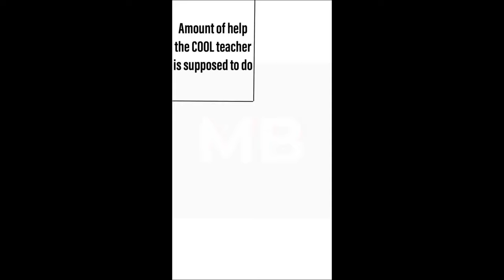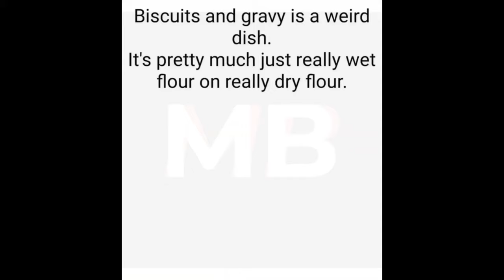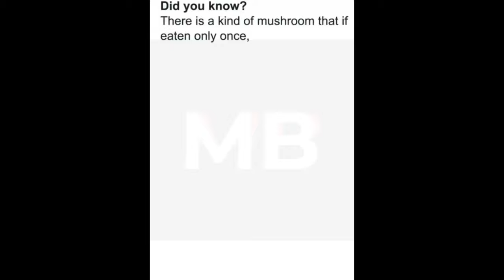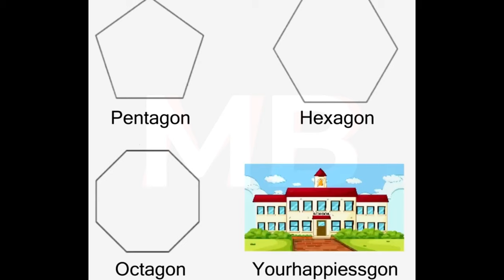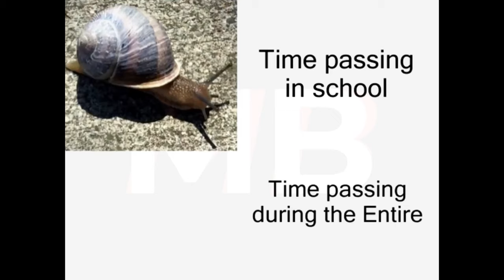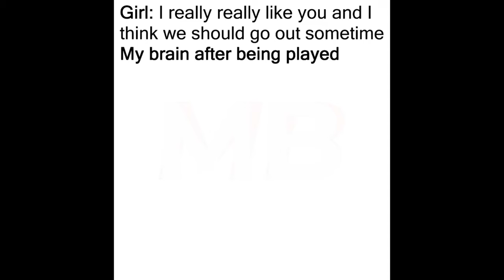Top 12 Memes | October | 2023